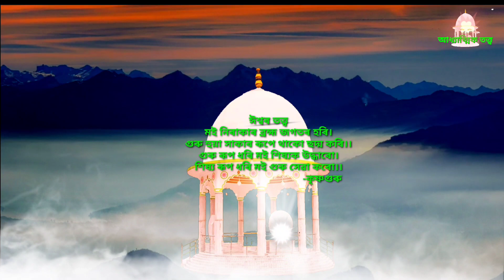সতীৰ বাক্যত সূৰ্যোদয় নহৈ পৃথিৱী বহুদিন ধৰি অন্ধকাৰত ডুব গৈছিল। উমা সতীৰ কাহিনী।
আধ্যাত্মিক ৰসেৰে ভৰপূৰ YouTube channel "আধ্যাত্মিক তত্ত্ব।। Aadhyaatmik Tavta " ৰ প্ৰতিটো videoত থকা সদগুৰুৰ গুঢ়তত্ত্ব  কথাখিনি হৃদয়ঙ্গম কৰি বাস্তব জীবনত প্ৰয়োগ কৰিলে জীবনতো সৰ্বাংগ সুন্দৰ হোৱাটো সুনিশ্চিত। জয় কৃষ্ণগুৰু🙏

সতীৰ বাক্যত সূৰ্যোদয় নহৈ পৃথিৱী বহুদিন ধৰি অন্ধকাৰত ডুব গৈছিল।

1)ধৰ্মতত্ত্ব চাৰিযুগ সত্যযুগ ত্ৰেতাযুগ দ্বাপৰযুগ
২)ঈশ্বৰ ভক্তি সমাজ প্ৰতিষ্ঠা সংসাৰ তৰণৰ পথ, ৩)যুগনাম মাহাত্ম্য  কৃষ্ণগুৰু পাপ তাপ
৪)ইহলোক পৰলোক পাৰ্থিব সম্পদ অপাৰ্থিব সম্পদ
৫)দেহ তত্ত্ব তত্ব কথা ঈশ্বৰৰ ৰহস্য।
৬)দেহ সাধনা  ঈশ্বৰৰ সাধনা গুৰু ভজন,
৭)ভকত বন্দনা গুৰু বন্দনা
৮) আধ্যাত্মিক সাধনা আধ্যাত্মিক তত্ত্বআধ্যাত্মিক গুৰু,
৯)আধ্যাত্মিক জ্ঞান আধ্যাত্মিক ধ্যান ধাৰণা আধ্যাত্মিক গীত আধ্যাত্মিক ভিদিঅ,
১০)আধ্যাত্মিক মনোভাৱ আধ্যাত্মিক চিন্তা চৰ্চা আধ্যাত্মিক চিন্তা ধাৰণা আধ্যাত্মিক বিচাৰ,
১১)আধ্যাত্মিক আলোচনা,আধ্যাত্মিক বিষয় আধ্যাত্মিক ৰহস্য,
১২)গুৰু সদ গুৰু অৱতাৰী গুৰু  ধৰ্ম গুৰু ভক্ত গুৰু,
১৩)প্ৰথম গুৰু দ্বিতীয় গুৰু তিনি গুৰু,
১৪)গুৰু-শিষ্য গুৰু শক্তি বিষয় গুৰু দিক্ষা গুৰু,
১৫)শৰণদাতা গুৰু শিক্ষা গুৰু আদি গুৰু,
১৬)আত্মা  আত্ম প্ৰকাশ আত্ম উপলদ্ধি,
১৭)আত্মা ৰাম আত্মা জ্ঞান আত্ম জ্ঞানী,আত্মা বোধ,
১৮)ধৰ্ম একনাম একেশ্বৰবাদী সনাতন ধৰ্ম, দ্বৈতবাদ ১৯)কাল্পনিক কল্পনাবাদী জড়বস্তু,
২০)উপাসনা স্তুতি অভক্ত দ্বৈত ভাৱ নীতি ভ্ৰান্তি মূলক,
২১)ভকতি শ্ৰৱণ-কীৰ্ত্তন ভক্তি পন্থ
২২)বাণী বেদ,অমৃত বাণী শাস্ত্ৰ-তত্ত্ব,
২৩)ভক্ত সঙ্গ গুণ-নাম কীৰ্ত্তন শ্ৰৱণ গুৰুপ্ৰদত্ত নাম জপ স্মৰণ,
২৪)ভক্তিপ্ৰেম ঈশ্বৰ পৰমেশ্বৰ যুগ সাকাৰ ২৫)অৱতাৰ অপাৰ্থিব ফল বন্দনা অৰ্চন,
২৬)মুক্তি লাভ নিৰঞ্জন নিৰাকাৰ নিৰ্বিকাৰ
২৭)পৰম পুৰুষ নামৰ মহিমা ব্ৰহ্মা শিৱ নাৰদ বৈষ্ণৱ।
২৮)উৰণ বুৰণ গজন ভ্ৰমণ চাৰিমুঠি জীৱ,
২৯)সৃষ্টিকৰ্তা মৎস কৰ্ম নৰসিংহ বামন
৩০)অংশ অৱতাৰ পূৰ্ণব্ৰহ্ম ধৰ্ম গ্লানী সন্ত সাধু,
৩১)মায়া শৰীৰ কল্পতৰু একান্ত ভকত একান্ত ভক্তি,
৩২)প্ৰেম ভক্তি লৌকিক অলৌকিক মহিমা,
৩৩)জীৱকুল বিষ্ণমায়া মোহগ্ৰস্ত অন্ধকাৰ অন্ধকুপ,
৩৪)অন্ধবিশ্বাস সহস্ৰ যোন দুৰ্লভ মনুষ্য সুখ
৩৫)অসমৰ মুখ্যমন্ত্ৰী সৰ্বানন্দ সোণোৱাল প্ৰভূৰ ভাষণ
৩৬) একনামৰ মাহাত্ম্য
motivational video
inspirational video
spiritual video